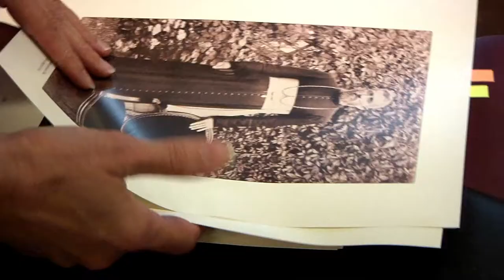Mgr Sontag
…. MONSEIGNEUR SONTAG
Une statue en l’honneur de Mgr Sontag Le 1e septembre était inaugurée à Dinsheim s/ Bruche une statue en l’honneur d’un enfant du pays, Mgr Jacques-Emile Sontag. Un siècle après son exécution en Perse, sa famille a voulu ériger cette statue pour ne pas oublier le sacrifice de ce missionnaire lazariste devenu archevêque d’Ispahan en 1910. .
Reportage :  Hervé JEGOU –Marc LARCHET -  Antoine THOMAS